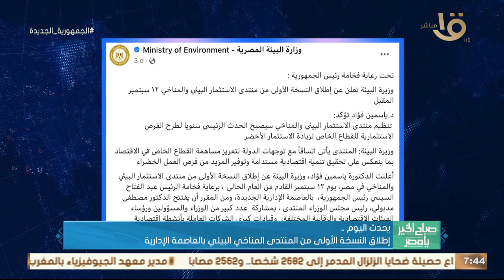يحدث اليوم.. الحوار الوطني: عقد جلسة مغلقة لمناقشة مقترحات لجنة التضخم وغلاء الأسعار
صباح الخير يا مصر | يحدث اليوم.. الحوار الوطني: عقد جلسة مغلقة لمناقشة مقترحات لجنة التضخم وغلاء الأسعار